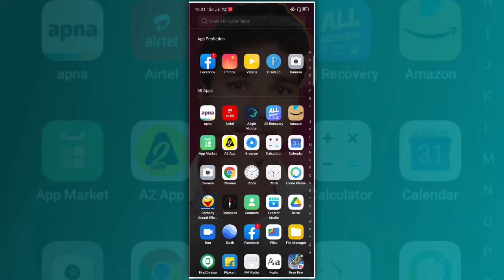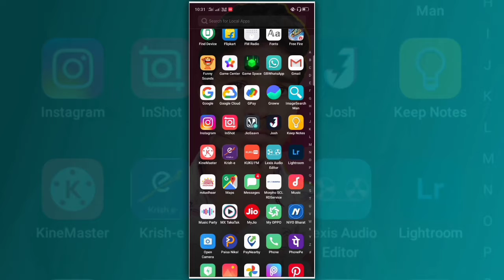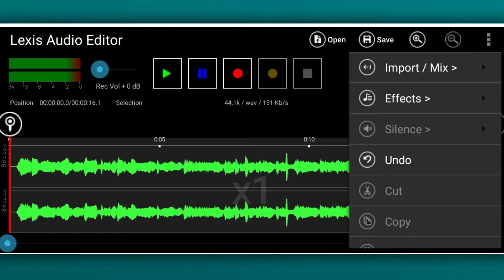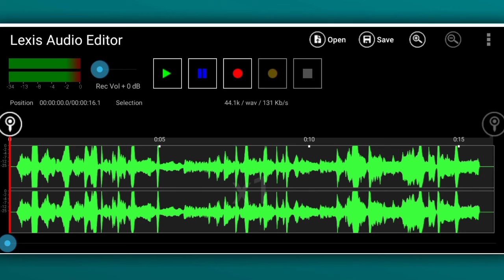How to do voice editing like @A1 Piyush || Lexis audio editor se voice editing kaise karen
: - Guys .. आज मैं आप लोग को बताया हूं कि आप A1 पियूष जैसे वॉइस एडिटिंग कैसे कर सकते हो

☑️  This Video Related Keyboard